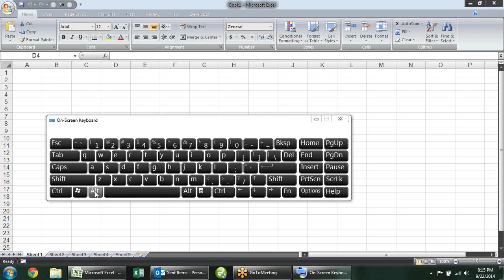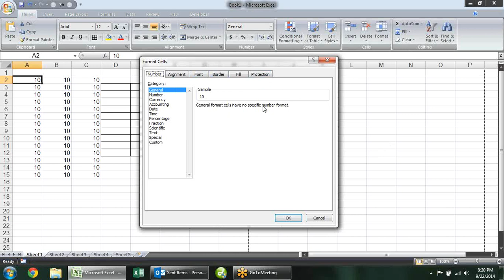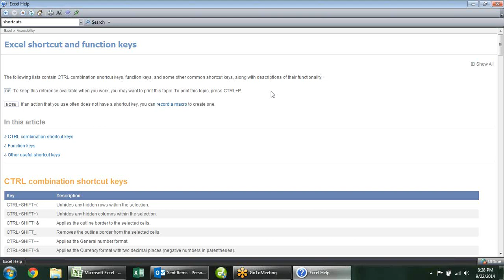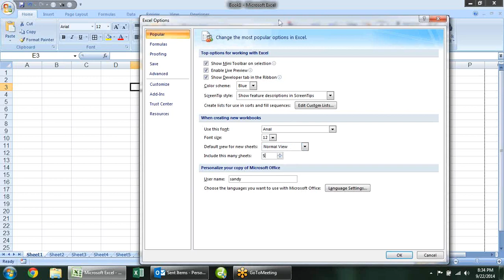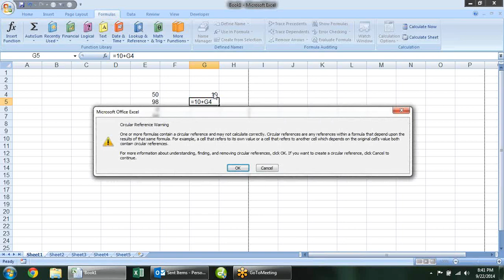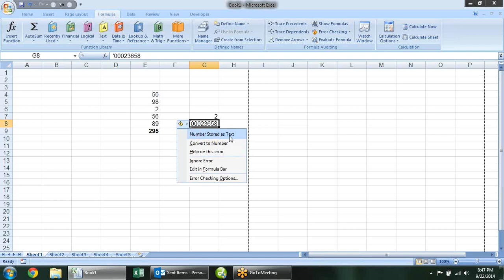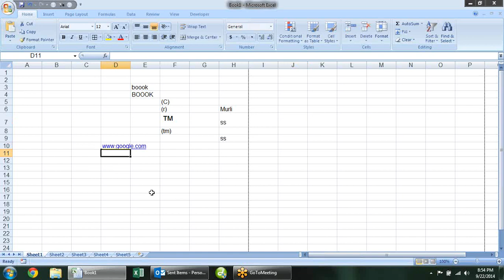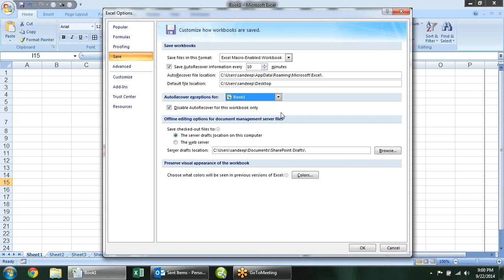Microsoft Excel Training